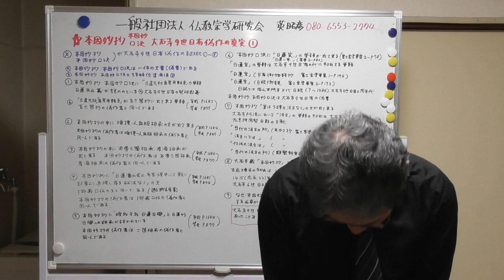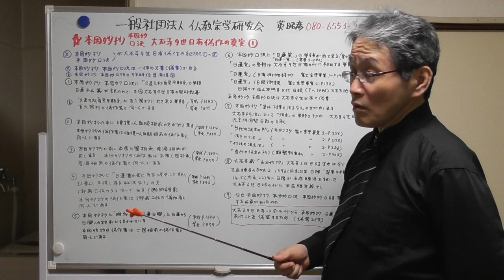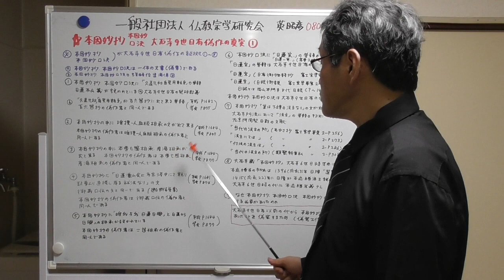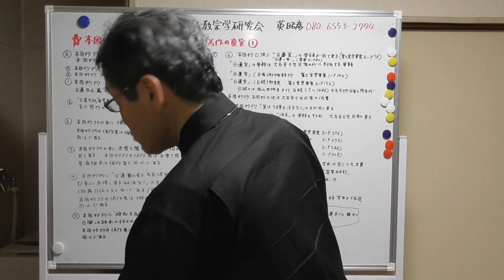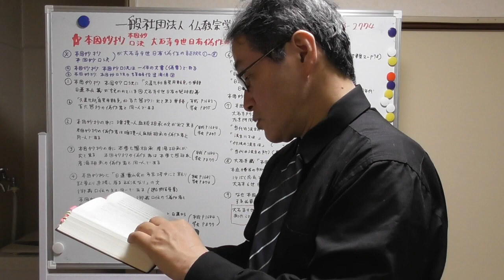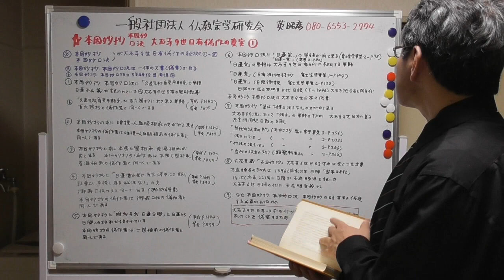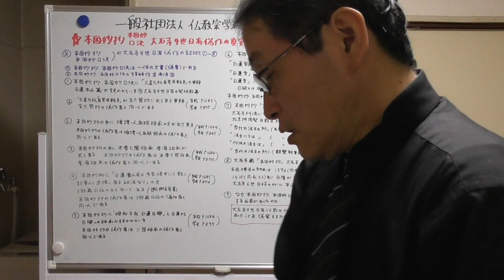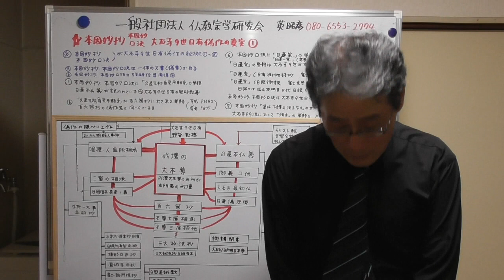407 「本因妙抄・本因妙口決」が大石寺9世日有の偽作である証拠NO.1---NO.7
平成新編御書全集・創価学会版御書全集に載っている本因妙抄と富士宗学要集2巻に載っている本因妙口決は一体の偽書である。
第一の証拠は両書に「久遠元初」「自受用報身」の単語が出てくる。日蓮本仏義は大石寺9世日有の発明偽作教義。百六箇抄と同一であり、百六箇抄の偽作者と同一人である。
第二の証拠は本因妙抄に「唯授一人血脈相承」の文が出てくる。本因妙抄の偽作者は、唯授一人血脈相承の偽作者と同一人である。
第三の証拠は、本因妙抄の中に、本尊七箇相承、産湯相承事が出てくる。本因妙抄の偽作者は、本尊七箇相承・産湯相承事の偽作者と同一人である。
第四の証拠は、本因妙抄に「日蓮霊山会に多宝塔中にて親り釈尊より直授し奉る秘法」(平成p1681・学会p874)の文が出てくるが、これは「御義口伝」の「建立御本尊事」の中の文と同じ。御義口伝の偽作者と同一人である。
第五の証拠は、本因妙抄に「唯我与我・日蓮日興」の文が出てくる。本因妙抄の偽作者は、二箇相承の偽作者と同一人である。
第六の証拠は、本因妙口決に、「日蓮宗」(富士宗学要集2巻p78)「日蓮一宗」(富士宗学要集2巻p80)が出てくる。「日蓮宗」の単語は、「日有御物語抄」(富士宗学要集1巻p194)「日眼御談」(富士宗学要集2巻p132)に出てくる。大石寺9世日有の代に初出する単語。よって本因妙抄・本因妙口決は大石寺9世日有の偽書である。
第七の証拠は、本因妙抄に「某は下種の法主」の文が出てくるが、大石寺門流で「法主」の単語が初出するのは、大石寺9世日有の弟子・左京阿闍梨日教の文献「穆作抄」「類聚翰集私」である。よって、本因妙抄は大石寺9世日有の偽書となる。
そうすると、大石寺蔵の「本因妙抄」大石寺6世日時写本も全くのデタラメ文書となる。そもそも本迹勝劣の初出は、1396(応永3)年の日陣「選要略記」。1415(応永22)年に法華宗本門流・日隆が本迹勝劣を説いた。大石寺6世日時の代に、本迹勝劣は大石寺にない。ではなぜ大石寺9世日有は本因妙抄・本因妙口決・本因妙抄の大石寺6世日時写本を偽造する必要があったのか。それは大石寺9世日有以前の時代から、本因妙抄、日蓮本仏義があったかのように偽装するため。偽装工作である。